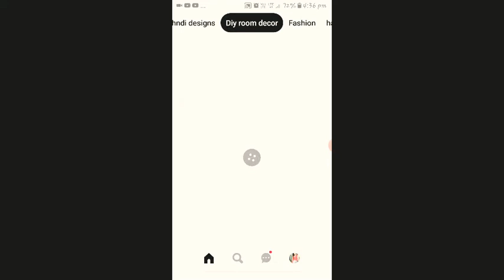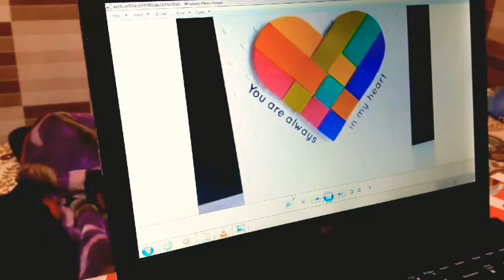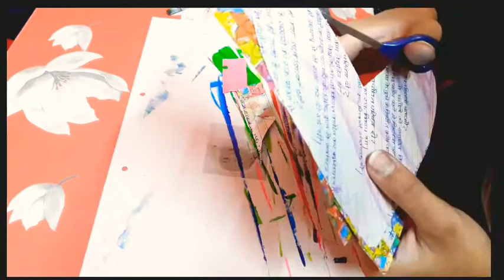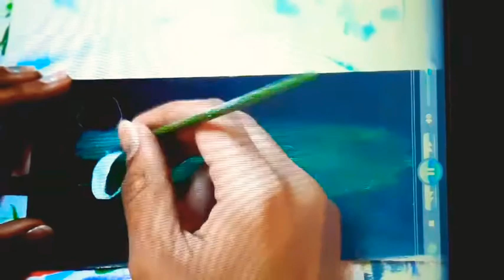DIY Trendy Frames for wall decoration in budget|DIY Room decor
1.White sheets
2.Water colours
3.Cardboard